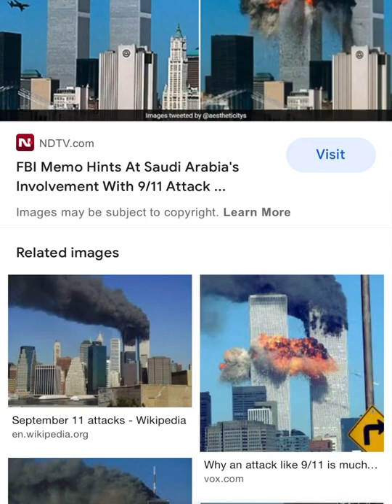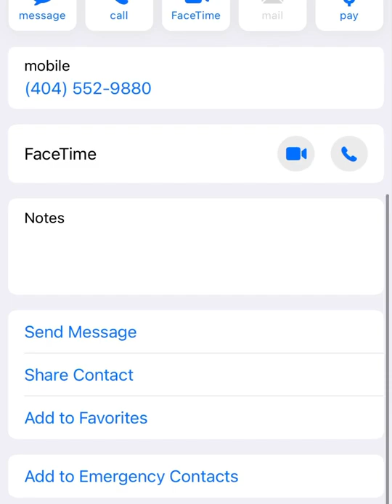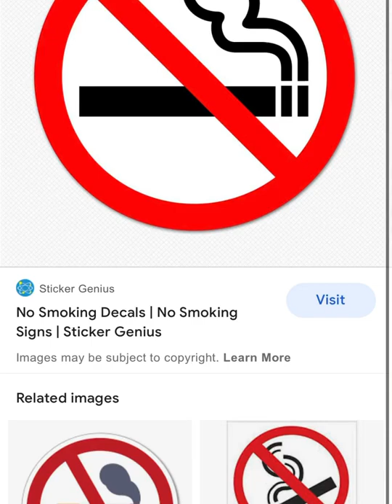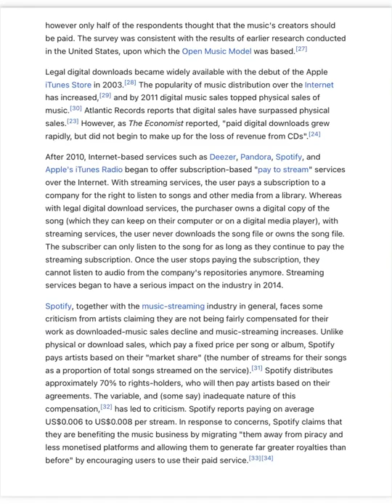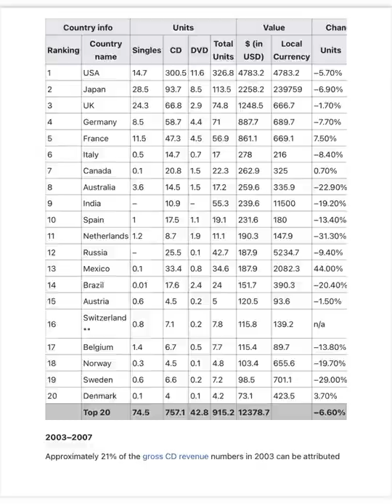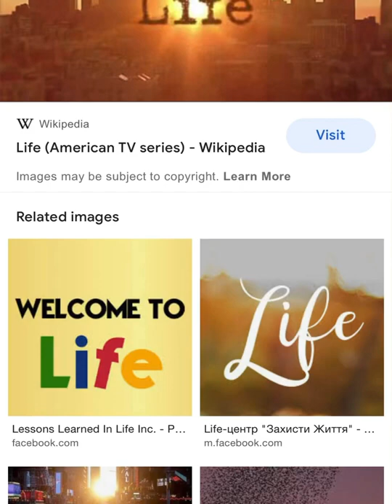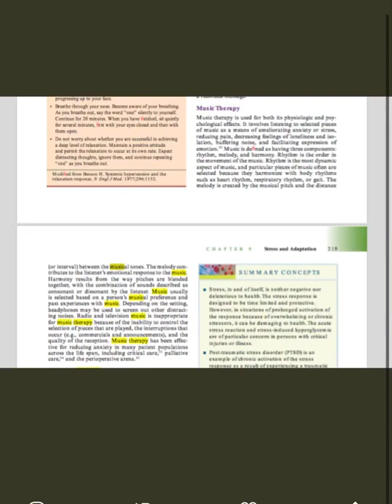William Lewis Feat. Theo- KING HEEL MAP (OFFICIAL SONG) Prod. By: Theo